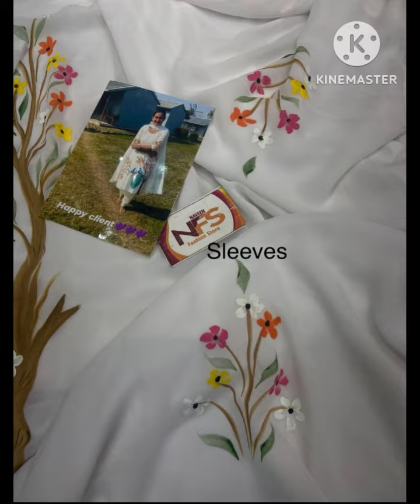ब्रश प्रिंट के सस्ते सस्ते सूट सब्सक्राइब जरूर करें चैनल #